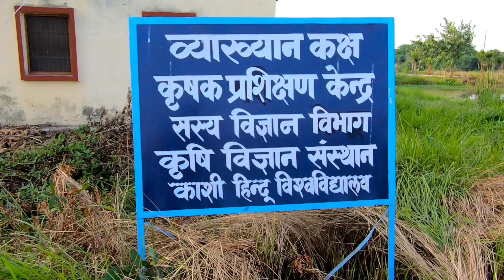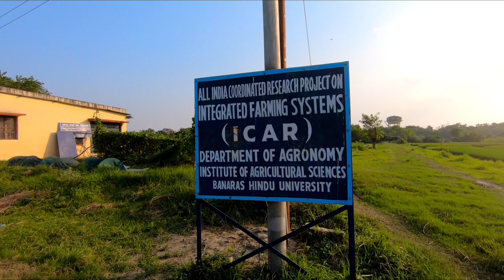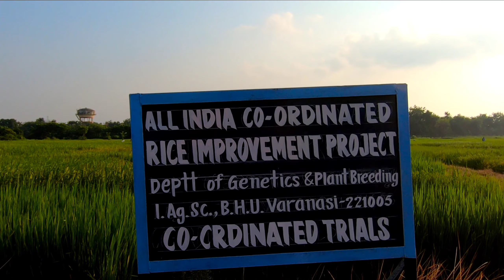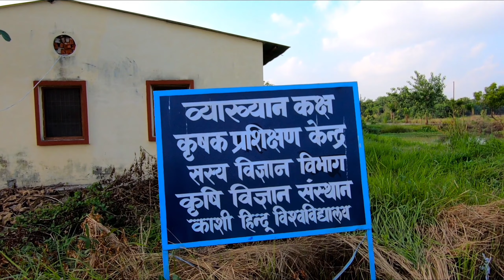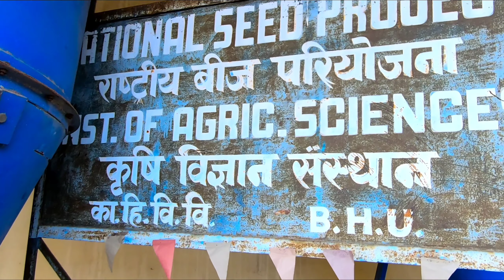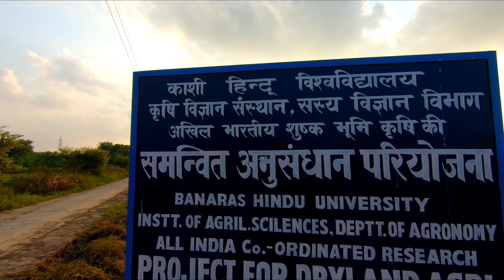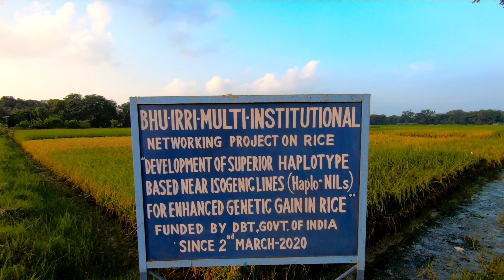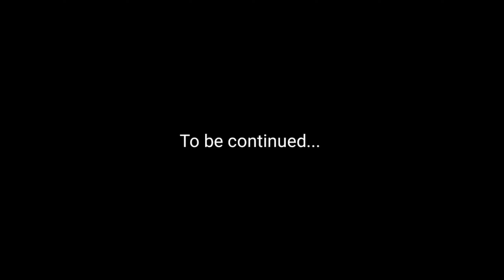Agriculture Farm, Institute of Agricultural Sciences, BANARAS HINDU UNIVERSITY | BHU Ag. Farm | SLV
I explored the Agriculture Farm, Institute of Agricultural Sciences in Prestigious " BANARAS HINDU UNIVERSITY " .

🔴 Hostels of  Institute of Agrcultural Sciences, Banaras Hindu University : Educational Vlog

🔴 Game & Sports Ground facilities for Institute & Department of Agricultural Sciences, Banaras Hindu University : Educational Vlog

🔴 BHU Agriculture Farmhouse ( For Agriculture Practice ), Institute & Department of Agricultural Sciences, Banaras Hindu University : Educational Vlog

🔴 BHU Restaurants

3. Cafeteria , Indian Institute of Tecnology, Banaras Hindu University : Educational Vlog